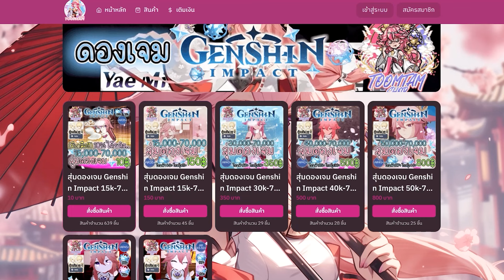จะบ้า! ผมทุ่มเพชร 66,234 เม็ดเพื่อตามล่า Furina C6R1! + (มีแจกไอดี) | Genshin Impact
มาเป็นครอบครัว GearGumi ตรงนี้เลย!

﹂Line : anatgear55